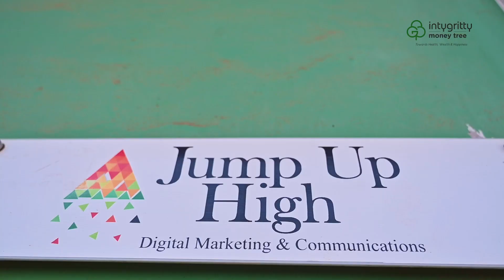Client testimonials for IntyGritty Moneytree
Financial planning is the process of assessing the current financial situation of a business to identify future financial goals and how to achieve them.